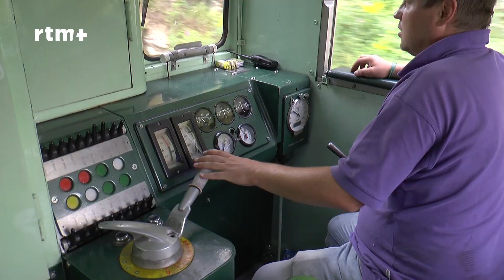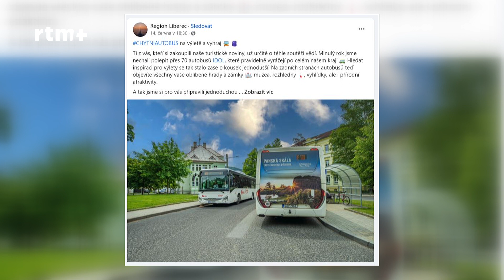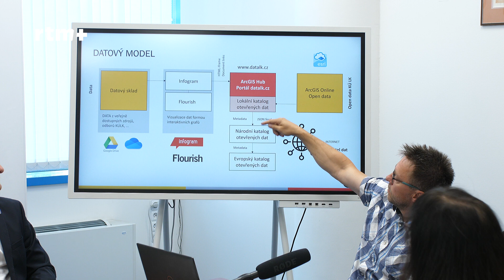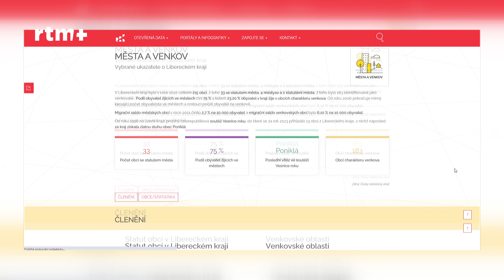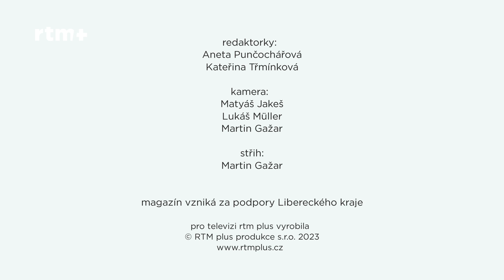Krajský magazín 14. 07. 2023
Tipy na výlety po regionu veřejnou dopravou nebo jak na soutěž "Chytni autobus" přiblíží první reportáž.
Datový portál LK obsahuje data ke stažení nejen ze statistického úřadu. Více v druhé reportáži.